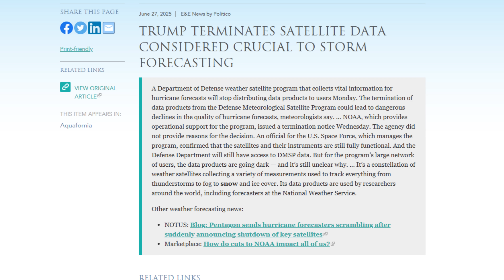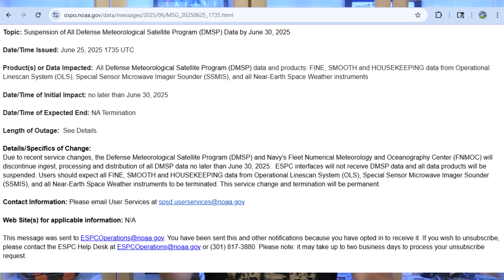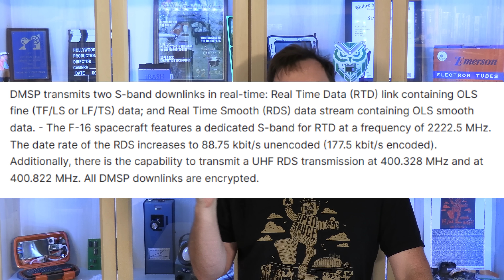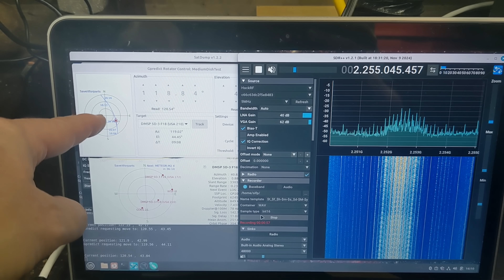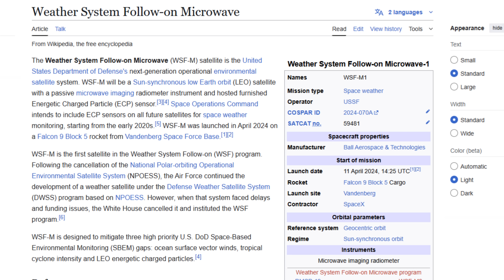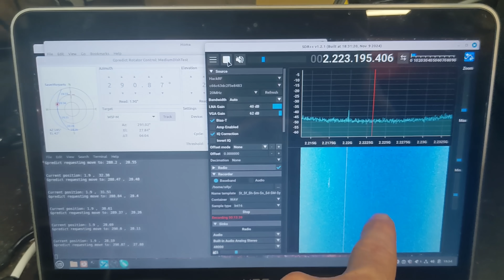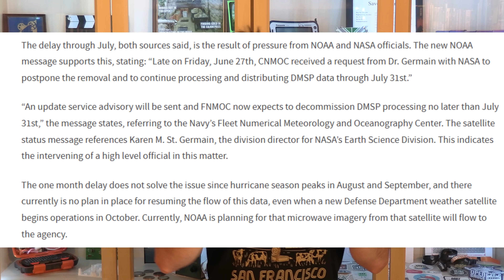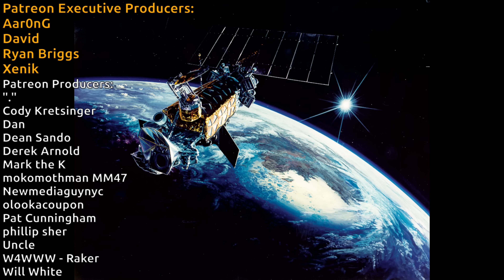(Updated): The US Military Is Shutting Down Their Weather Satellites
Recently it was announced that DMSP data would no longer be shared with NOAA and weather forecasters (update: This has now been delayed to the end of July). It's not clear how long the actual satellites will remain operational, or if they'll continue to broadcast unencrypted over the Northern US.

If you download your own DMSP data, a quick fix for blurry images is as follows (thanks to Nate on Discord for the fix!)

- Duplicate layer
- Select top layer, right click, add alpha channel
- Type "/" then type in "erase"
- Select "erase every other row"
- Once it's finished, offset bottom layer with move tool.
- Line up thin vertical features by nudging left or right with arrow keys.
- Merge layers down
- Export
(There will still be some edge sawtooth patterns due to the satellite scanner.)